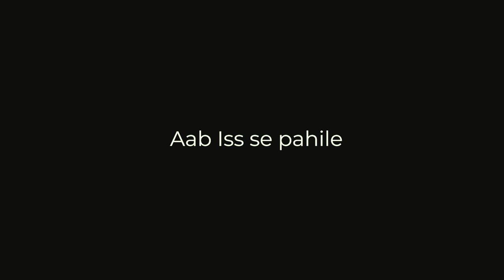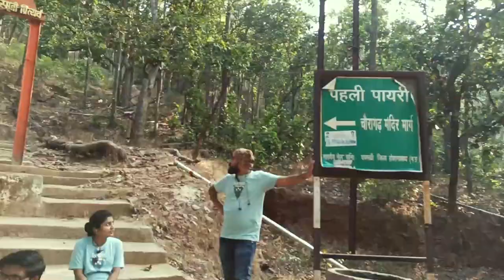Adventure Trek To Chauragarh, Pachmarhi || Accidents || Travel Series || EP - 2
Adventure Trek To Chauragarh, Pachmarhi || Ride || Accidents  || Trek and much more...

This new year I decided to explore the only hill station on the state of Madhya pradesh "Pachmarhi" Truly Heaven.
In this travel series i'll be taking you to explore and witness the beauty of Satpura and a few places around Pachmarhi.

You will get to see some amazing places in this series and for that i did a Ride from Narkhed (Nagpur) to Pachmarhi around 600+ kms in 3 days.
I'm sure you gonna enjoy this.

This video is Episode 2 from the travel series where ill be taking you on a Adventure Trek to Chauragarh, Pachmarhi. while going we have been to "Bada Mahadev" and "Gupt Mahadev" which holds a historic story with it.

So follow along for some epic adventure trek, travel stories and experiences.